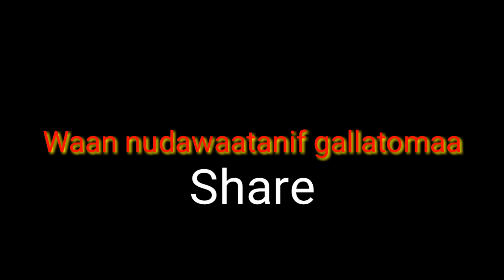Qorichi dhibee haraya jartii 2 fudhu dha jedha doctorii ajaibumaa tabaranaa kutta 2ffa